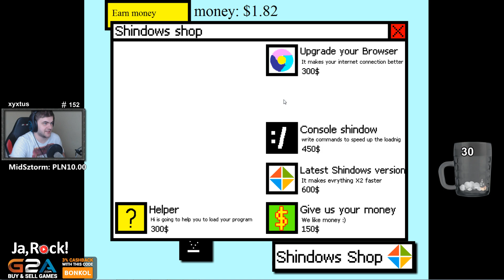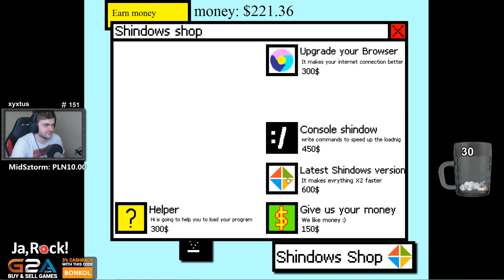SYMULATOR PASKA ŁADOWANIA - Loading Screen Simulator / 17.07,2017 (#5)